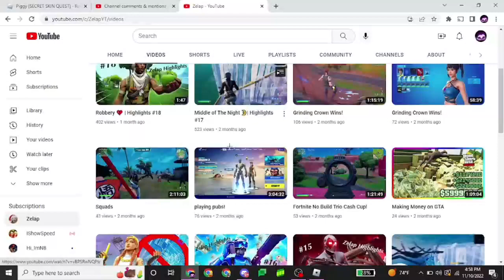Roblox Piggy, but if I die I have to sub to one of your guys channel's!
🎮 Gaming Gear:
Keyboard: SteelSeries Apex 3
Mouse: Redragon Mirage 2
Controller: Xbox One Controller